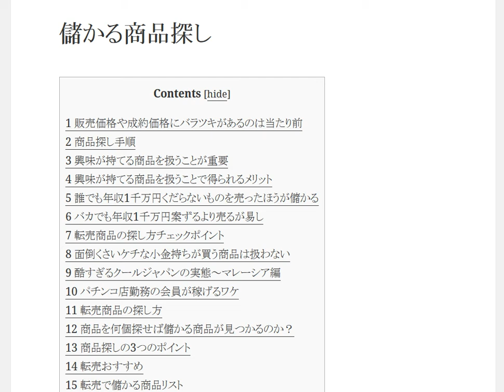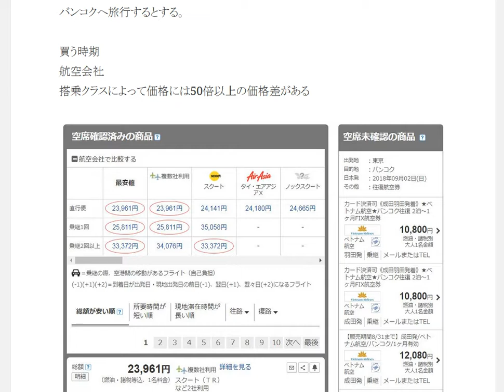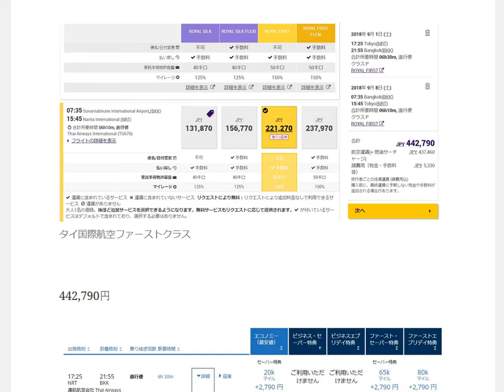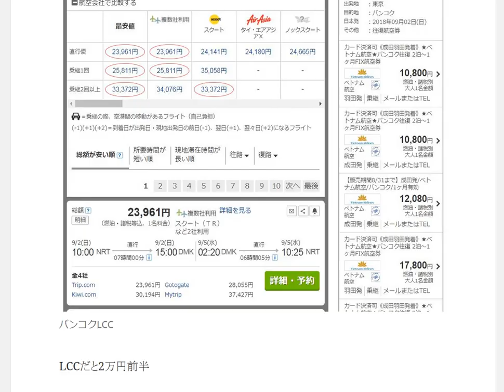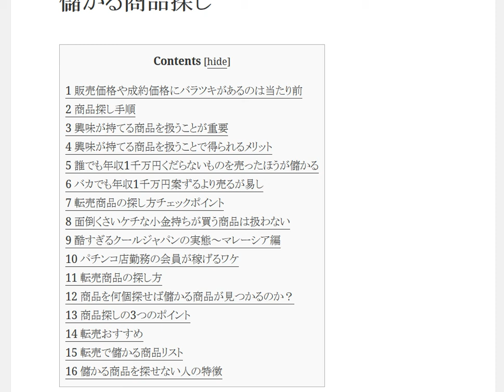販売価格や成約価格にバラツキがあるのは当たり前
安く販売したほうが儲かるワケ。100円で仕入れた商品が4万円で売れる！それでも1000円で販売したほうが儲かるワケ

1日10分で月10万円を稼ぐ! Amazon輸出ビジネスがわかる本　出版社:ソシム (2013/11/22)